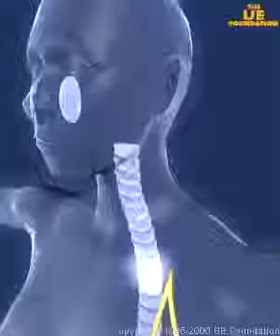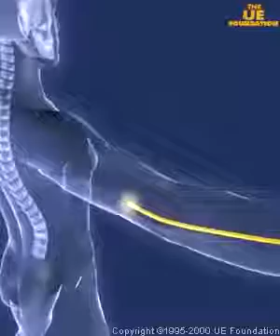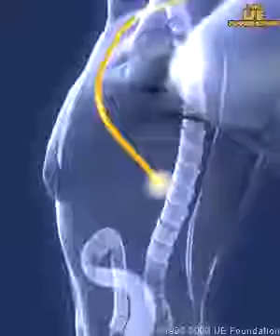Circulation of Qi (Chi) in the body, energetic channels /meridians.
I obtained my PhD and Master of Science in Acupuncture, Traditional Chinese Medicine [TCM] at Tianjin University of TCM, for which reason I completed 8 years of studies and scientific research in China.

     At the same time I am an Internationally Trained Medical Doctor in Western Medicine, graduated with honors from the Faculty of General Medicine at State Medical and Pharmaceutical University “Nicolae Testemitanu”, Republic of Moldova in 1997.

     Award-winner of 3 International Grants: 1. Foreign Students Scholarship (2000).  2. Outstanding Foreign Students Scholarship from UNESCO (2002). 3. Outstanding Foreign Students Scholarship from UNESCO (2005).

Having my career in Acupuncture started in 1997, I got broad clinical experience and have done researches in several directions: Treatment and rehabilitation after Traumatic Brain Injury with acupuncture and herbal medicine; Treatment of Psychosomatic disease, Insomnia; The management of metabolic and endocrine disorders, particularly treatment of Hyperthyroidism with acupuncture and herbal medicine.
Attended eight International Symposiums of Chinese Medicine, six in China and two in Toronto. Gave one presentation at International Symposium. Have two publications.

After graduating my PhD in 2008, I worked as Acupuncturist at Beijing International Medical Center, China, then went back to Moldova, where worked as Acupuncturist at Clinic “Sancos” Chisinau.
In September 2010 came to Canada.
Since October 2010 – self employed Registered Acupuncturist, TCM Practitioner, and College lecturer at Ontario College of TCM, Markham;
2011- Rg. Acupuncturist at Wellness Center Mayfair Parkway Sport Club, in Markham; since 2014th – Rg. Acupuncturist and TCM Practitioner at Spatari Clinics Plus, Vaughan.